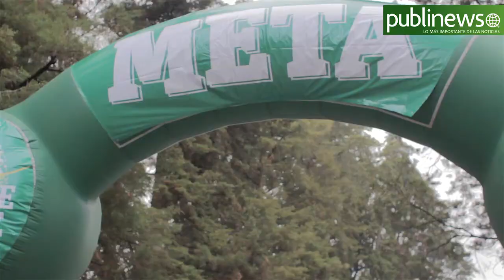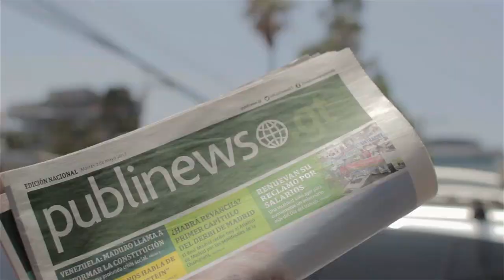Así se desarrolló la Carrera Publinews 2017